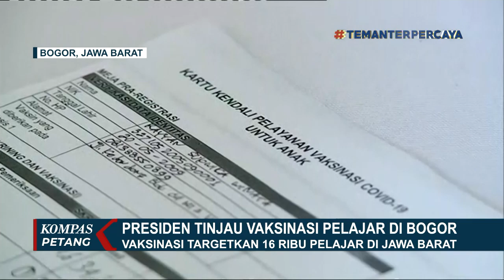Vaksinasi Covid-19 Targetkan 16.000 Pelajar di Jawa Barat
JAKARTA, KOMPAS.TV - Presiden Joko Widodo meninjau pelaksanaan vaksinasi bagi ribuan pelajar yang digelar Kadin Kota Bogor bersama Kodam III Siliwangi di Kebun Raya Bogor, Jawa Barat.

Pelaksanaan vaksin ini dilakukan untuk percepatan pembelajaran tatap muka.

Ada 1.550 pelajar Kota Bogor yang mengikuti vaksinasi Covid-19.

Presiden Joko Widodo yang hadir dalam pelaksanaan vaksinasi sesekali menyapa pelajar.

Pelaksanaan vaksinasi ini dilakukan untuk percepatan pembelajaran tatap muka di Jawa Barat.

Selain itu presiden juga melakukan komunikasi melalui sambungan virtual. Dengan pelajar dari beberapa daerah di Jawa Barat dan Banten.

Untuk vaksinasi Kota Bogor saat ini sudah 58 persen dari target 819.444 orang. Untuk pelajar sudah dilakukan terhadap 16,54 persen dari target 104.417 pelajar.

Menurut Pangdam III Siliwangi, Mayjen Agus Subiyanto, pelaksanaan vaksin ini menyasar 16 ribu lebih pelajar di Jawa Barat dan Banten.

Diharapkan pelaksanaan vaksin ini bisa segera terbentuk herd immunity dan bisa segera dilakukan proses belajar tatap muka.

Sementara itu pemerintah provinsi Jawa Timur memutuskan untuk menggelar pembelajaran tatap muka terbatas untuk SMA, SMK, dan sekolah luar biasa, pada Senin (30/8/2021) mendatang.

Seluruh guru dan tenaga pendidik diwajibkan sudah menerima vaksin minimal dosis pertama.

Sedangkan untuk siswa tidak diwajibkan sudah vaksin.

Hal ini dikarenakan jumlah vaksin untuk pelajar yang masih terbatas.

Selain itu dalam pelaksanaan pembelajaran tatap muka nanti, masing-masing siswa akan mengikuti pembelajaran maksimal 4 jam dalam sehari dengan jumlah siswa dalam satu kelas 50 persen.